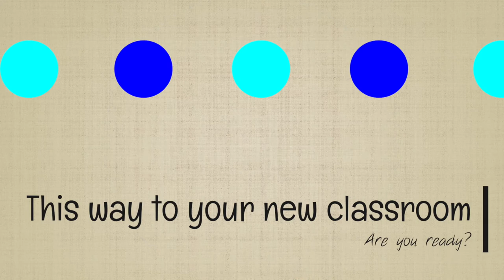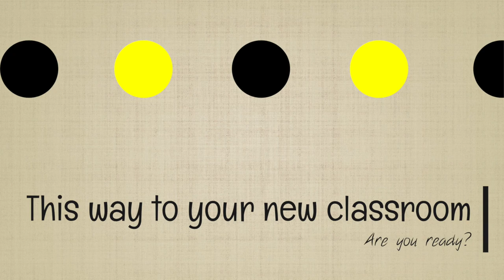Reception Virtual Tour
A virtual tour of our Reception classrooms for new starters, presented by our brilliant Reception team!